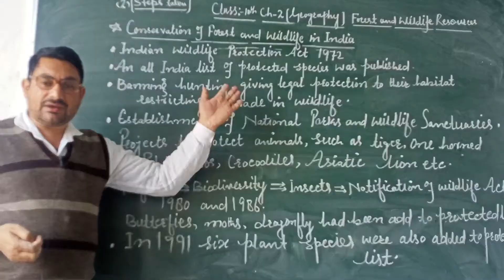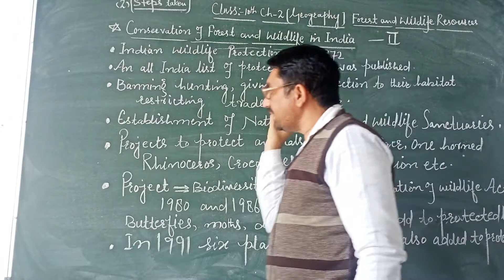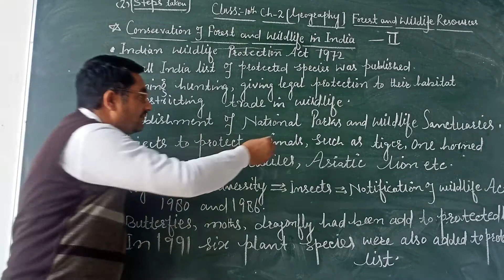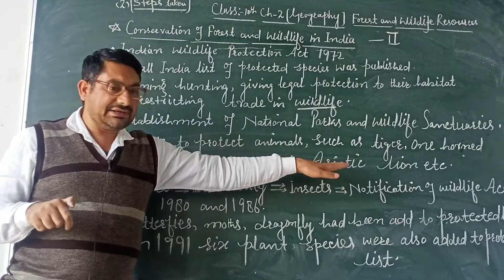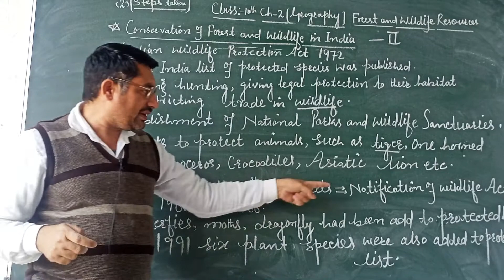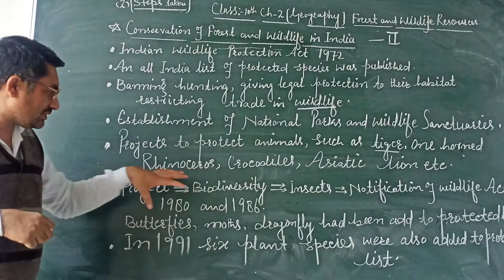Forest & Wildlife Resources by Mr.Azad// Class 10th Geography.